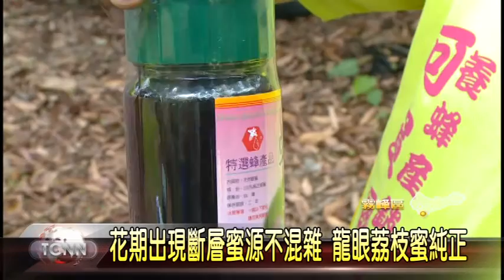大台中新聞- 霧峰荔枝龍眼蜂蜜產量減少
氣候異常不只花農、果農受到影響，蜂蜜產量更是慘兮兮，受到年初霸王級寒流的影響，蜜蜂雖然熬過強烈寒流卻苦無蜜可採，寒流加上大雨讓龍眼花期延後，影響蜜蜂採蜜，而荔枝蜜情況更為嚴重，花只開了兩到三成，導致蜂蜜產量不到去年的一成，僅管蜂蜜價格看俏，但有錢也不一定買的到，今年恐怕是蜂農面臨最嚴峻的一年。